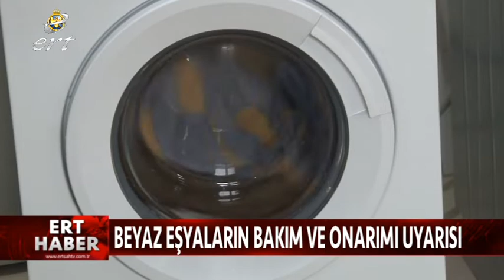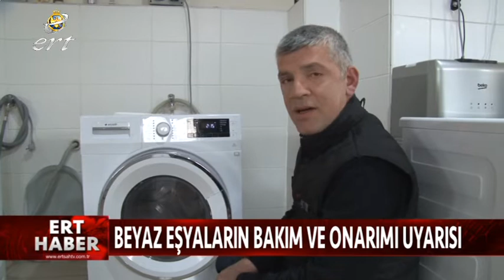05 04 2019 HABERLER